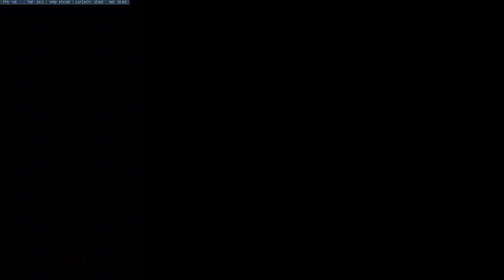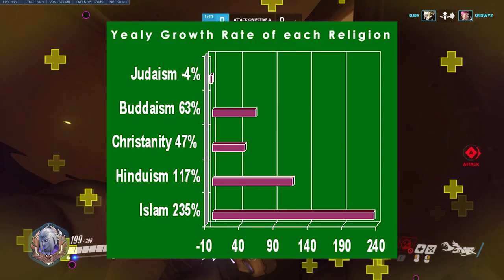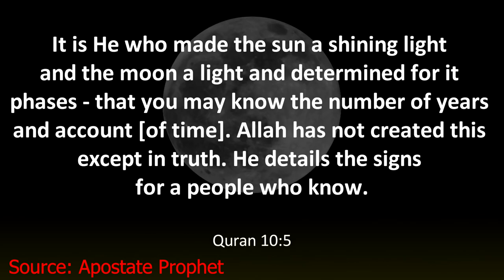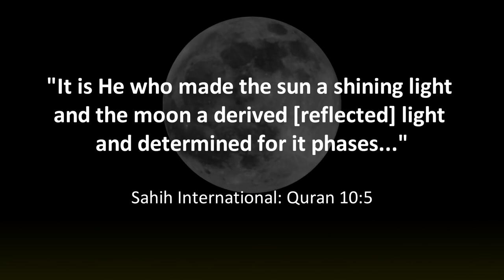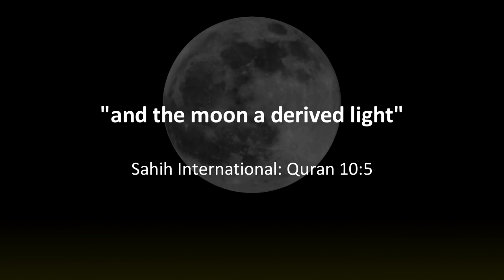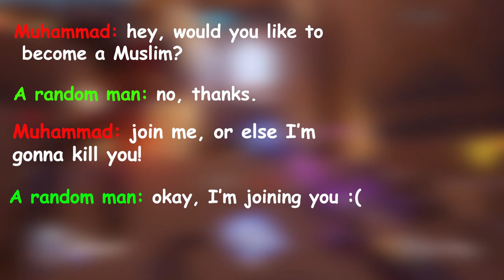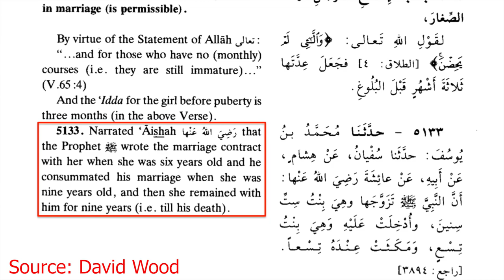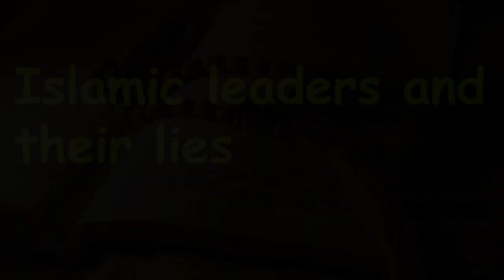Exposing Islam (Why I'm NOT a Muslim)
Muslim scholars hide the disgusting truth about Islam. In this video, I talk about why I'm not a Muslim and ultimately expose Islam. If you're thinking about converting to Islam, or if you're a Muslim, then watch this video!

Chapters:
0:00 Intro
0:37 Why I'm making this video
2:23  Failures of the Quran
6:41 Muhammad: a false prophet
10:29 Islamic leaders and their lies
13:16 Is Islam a religion of peace?
15:29 Stupid prayers
17:37 Why is Islam the fastest growing religion?
18:22 Conclusion

boydilly